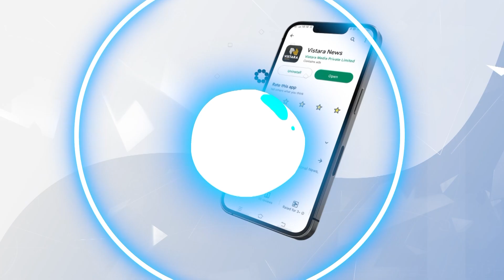ಏನೆನ್ನುತ್ತದೆ ಹವಾಮಾನ ಇಲಾಖೆ? | India vs Pakistan Asia Cup game faces rain threat | Vistara News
ಶ್ರೀಲಂಕಾದ ಕ್ಯಾಂಡಿಯಲ್ಲಿ ಭಾರತ ಮತ್ತು ಪಾಕಿಸ್ತಾನದ ನಡುವೆ ನಡೆಯಬೇಕಾಗಿರುವ ಏಷ್ಯಕಪ್‌ ಕ್ರಿಕೆಟ್‌ ಪಂದ್ಯಕ್ಕೆ ಮಳೆ ಅಡ್ಡಿಯಾಗುವ ಸಾಧ್ಯತೆ ಇದೆ ಎಂದು ಹವಾಮಾನ ಇಲಾಖೆ ತಿಳಿಸಿದೆ.